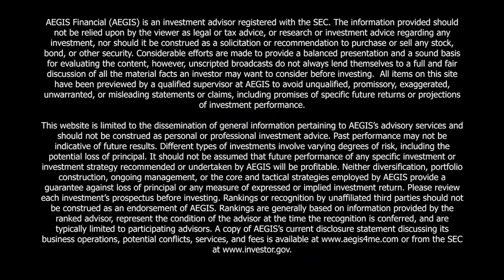Reasons for the Market Rally | August 4, 2022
Check out the latest video from Best-In-State Wealth Advisor AEGIS Financial as we discuss the reasons for the market rally and more!